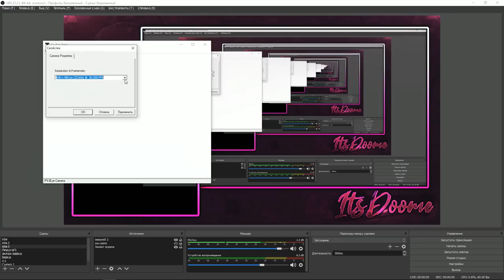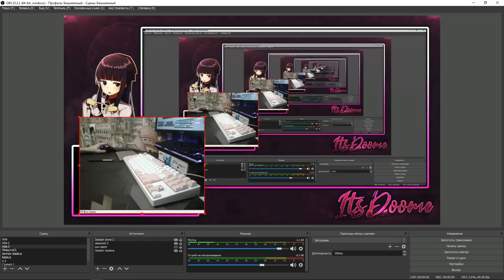ВЕБКА 60 FPS ЗА 500 РУБЛЕЙ? - PS3 Eye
Необходимые ссылки:

- LINKS -
- MY PC -
GPU: NVIDIA GeForce GTX 750 Ti
CPU: AMD FX 8320
RAM: Kingston 8Gb
Motherboard: ASUS M5A97 EVO 2.0
- PERIPHERIAS -
Monitors: BenQ GW2470 [75Hz]
Mouse: Logitech g903
Keyboard: ikbc f87 [cherry mx red] +custom white&pink pbt keycaps
Headphones: HyperX Cloud Alpha
Microphone: Samson c01u pro